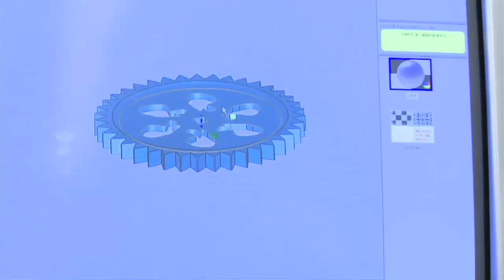Moon Valley Mechanical Drafting Program Wins Technology in Education Award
Cox Communications and Universal Technical Institute were proud to award the Moon Valley Mechanical Drafting Program with the Technology in Education Award.